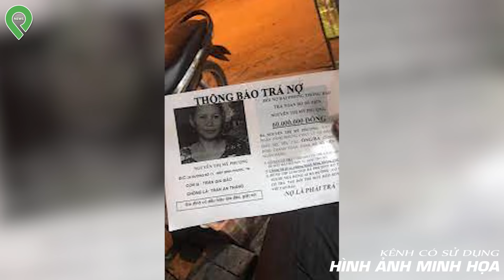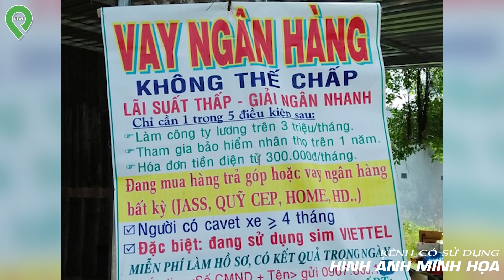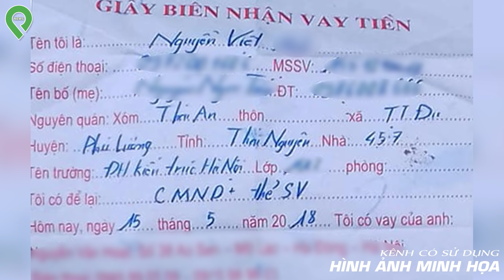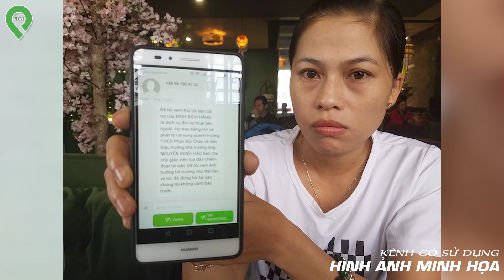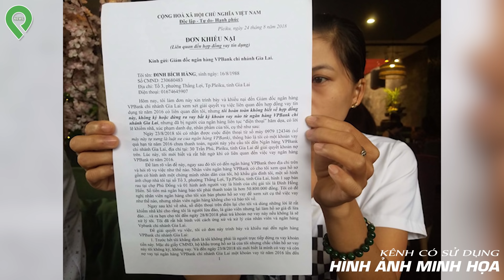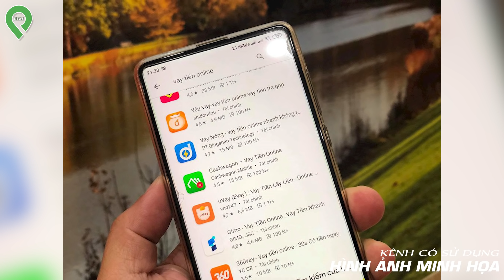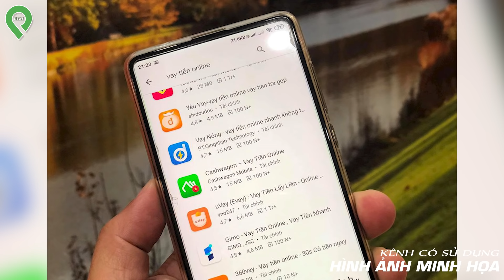Tuyệt Chiêu Của Giang H-ồ Đ-ò-i Nợ Thuê, É-p N-ạ-n Nhân Đến Đường...C-h-ế-t